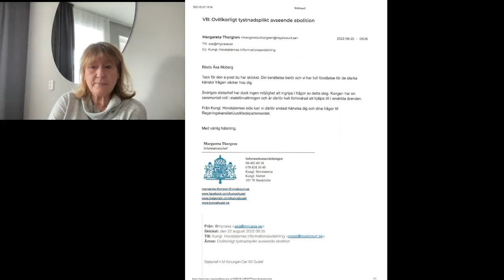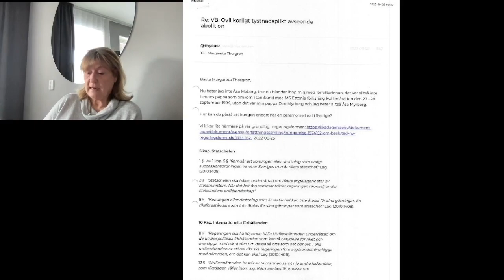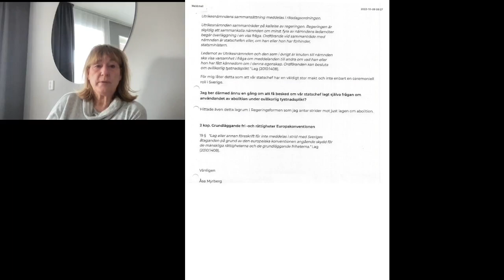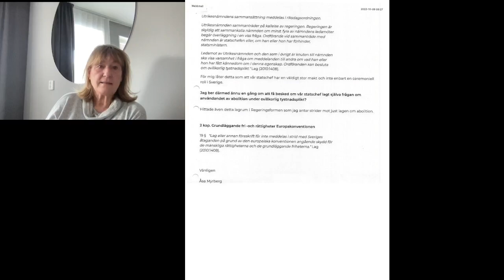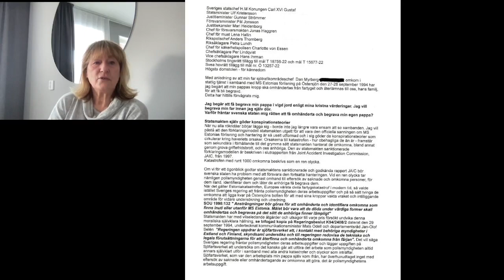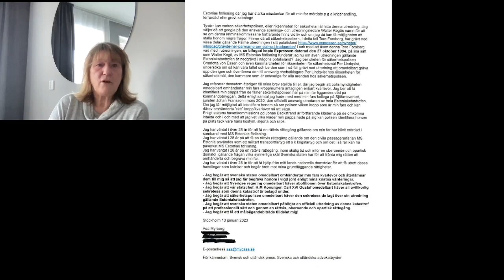youtube video #-Cva5pi4HpE